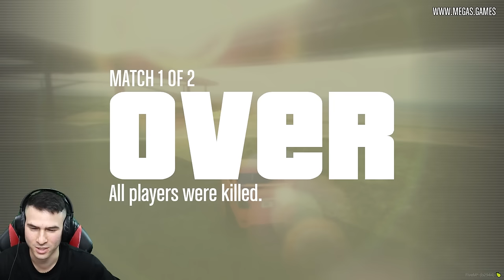Останах САМ СРЕЩУ 2 БОМБИ!😥GTA 5 Мини Игри